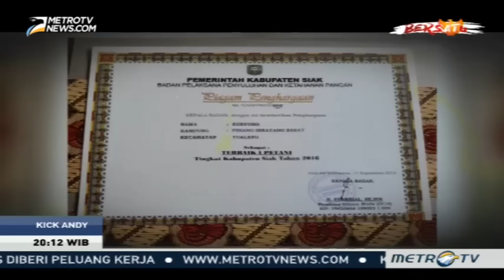Suryono, Petani Lulusan SD di Undang untuk Berbicara di KTT (Kick Andy) 1/3